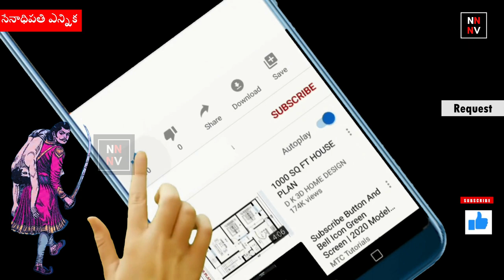Bethala katha: Senadhipathi Ennika {సేనాధిపతి ఎన్నిక} || బేతాళ కథ || naatinundinetivaraku